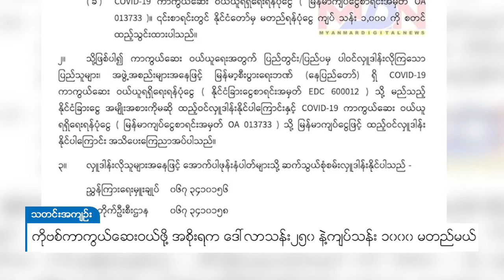DVB - ကိုဗစ်ကာကွယ်ဆေးဝယ်ဖို့ ရန်ပုံတွေကိုအစိုးရက ဒေါ်လာသန်း၂၅၀နဲ့ကျပ်သန်း၁၀၀၀မတည်မယ်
ဒီဇင်ဘာလ ၃၀ရက်နေ့ကဖွဲ့စည်းလိုက်တဲ့ ကိုဗစ်၁၉ကာကွယ်ဆေးဝယ်ယူရရှိရေးရန်ပုံငွေစီမံခန့်ခွဲမှုဆပ်ကော်မတီ က ရန်ပုံငွေကို နေပြည်တော်က မြန်မာ့စီးပွားရေးဘဏ်မှာ စာရင်းဖွင့်ပြီးနောက် နိုင်ငံတော်ကအစိုးရက မတည်ရန်ပုံငွေ ကို နိုင်ငံခြားငွောရင်းမှာကျပ် ၃၃၈ ဘီလျံနဲ့ညီမျှတဲ့ အမေရိကန်ဒေါ်လာ သန်း၂၅၀နဲ့ မြန်မာငွေစာရင်းမှာ ကျပ်သန်း၁၀၀၀ကို စတင်ထည့်သွင်းပေးထားမယ်လို့ စီမံကိန်း ဘဏ္ဍာရေးနဲ့ စက်မှုဝန်ကြီးဌာနက သတင်းထုတ်ပြန်ပါတယ်။